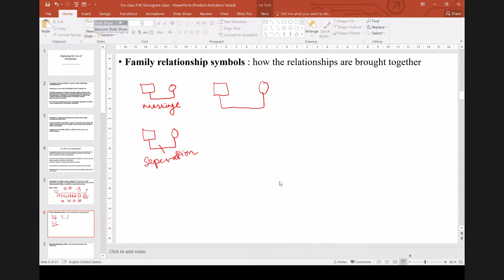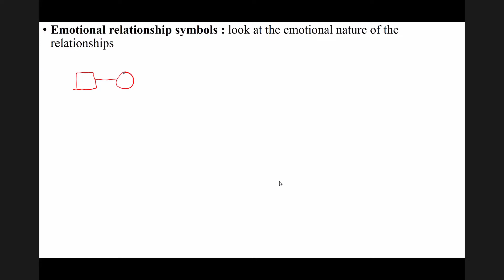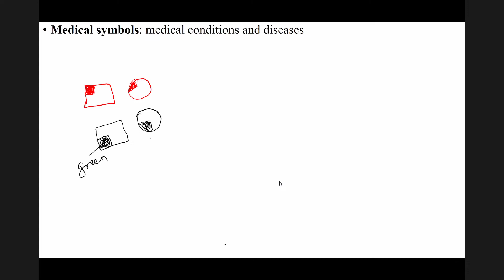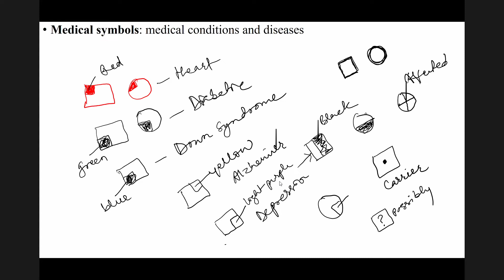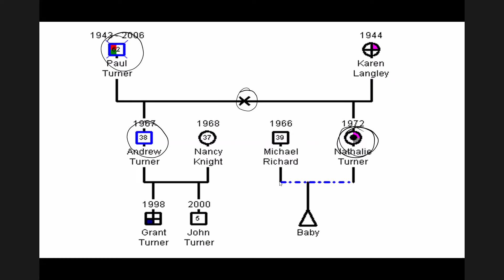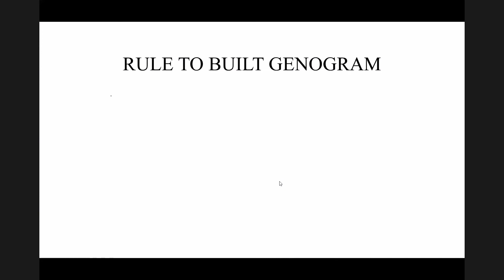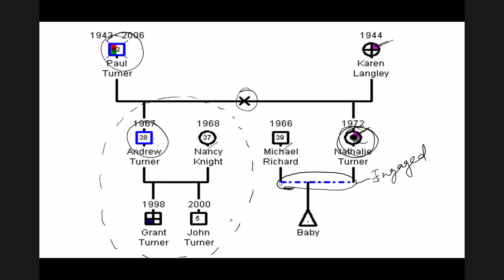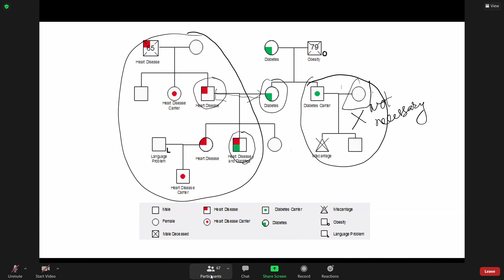Genogram Part 3